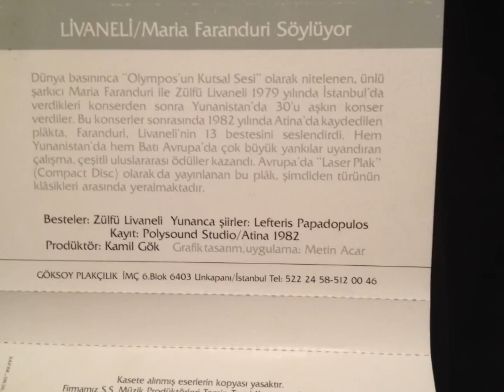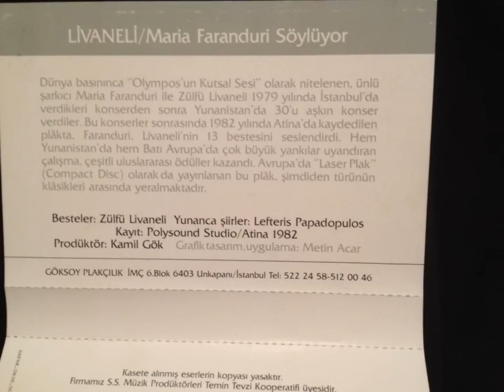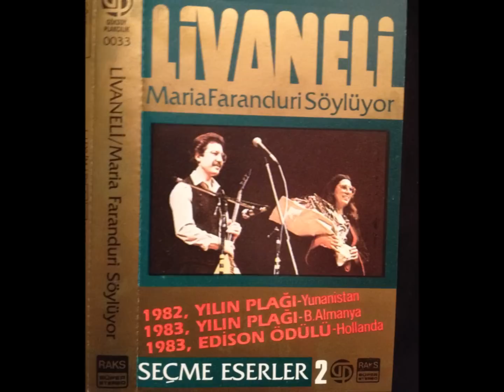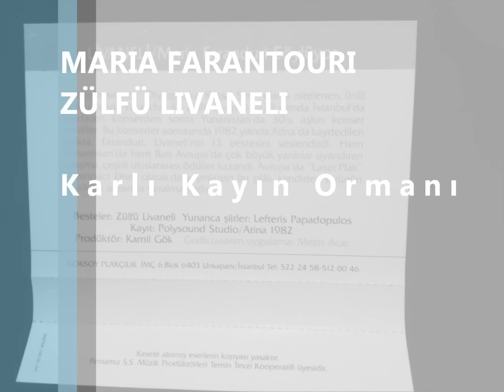Karlı Kayın Ormanı - Maria Farantouri & Zülfü Livaneli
Maria Farantouri & Zülfü Livaneli: Karlı Kayın Ormanı
Maria Farantouri & Zülfü Livaneli: Snowy Beech Forest
1982